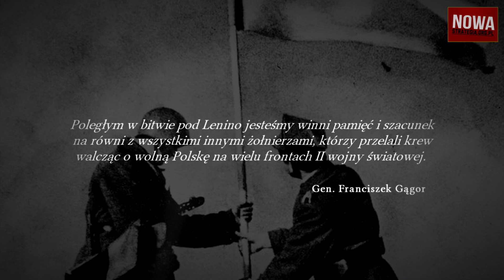70. rocznica bitwy pod Lenino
Bitwa pod Lenino - bitwa stoczona w dniach 12-13 października 1943 nieopodal wsi Lenino, na Białorusi pomiędzy radziecką 33 Armią i walczącą w jej składzie polską 1 Dywizją Piechoty im. Tadeusza Kościuszki a Wehrmachtem.

The Battle of Lenino was a tactical World War II engagement that took place between October 12 and October 13, 1943, north of the village of Lenino in the Mogilev region of Byelorussia.

Film zawiera fragment wywiadu z płk. Ryszardem Kozubkiem
Autor: Przemysław Budzich

Głównym motywem muzycznym jest utwór Eventide, którego autorem jest  Brand X Music. Utwór pochodzi z albumu Brand X Music Catalogue - Vol. 12.

Main music theme is Eventide by Brand X Music. Song came form album Brand X Music Catalogue - Vol. 12.

Fotografie zawarte w filmie pochodzą głównie ze zbiorów on-line Narodowego Archiwum Cyfrowego